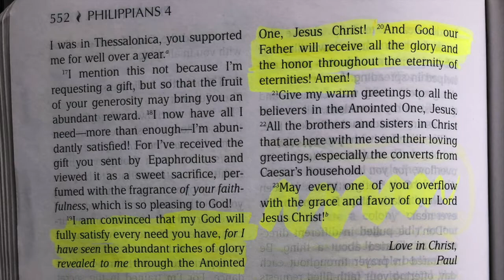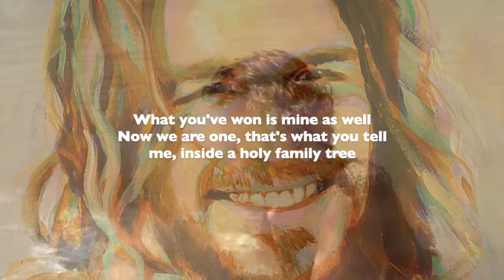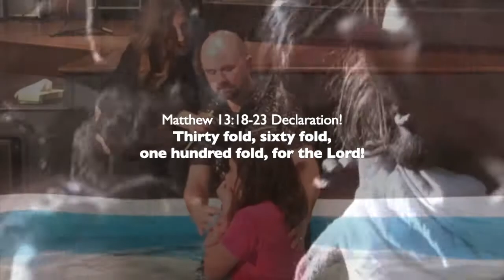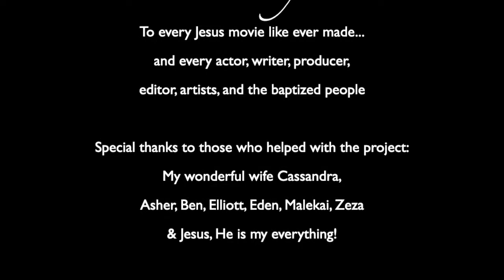Happy Resurection Day - Easter Song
I originally released this on Easter but remastered it and wanted to share this awesome music video here. Jesus be praised and may this song bless you.